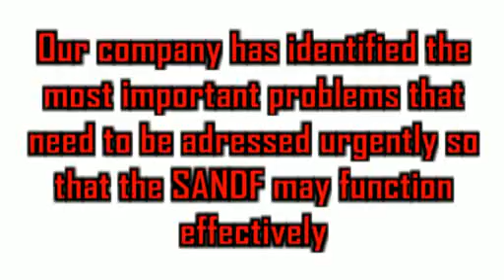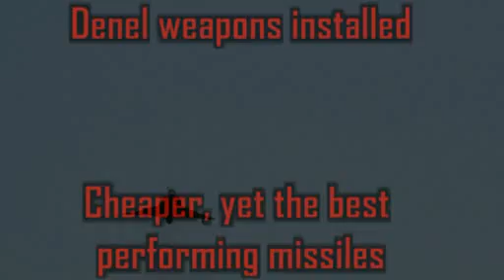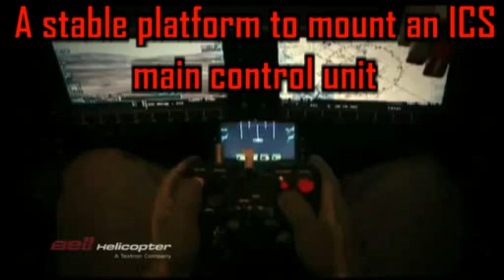Re-equiping the SANDF project: video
This is a video I made to help me present a project for a project management course, nothing here has actually happened or been planned to be made, this is all just made up so please dont post comments like how the "seeker 2" is actually a reaper MQ-9. The ICS that you will see in the video stands for Information Control System, it is inspired by the HUD of first person shooter games so use your imagination on what it would look like. The Department of defence has asked our made up company to present a solution for their problems they are having, this video only shows the equipment that is being built/bought/upgraded